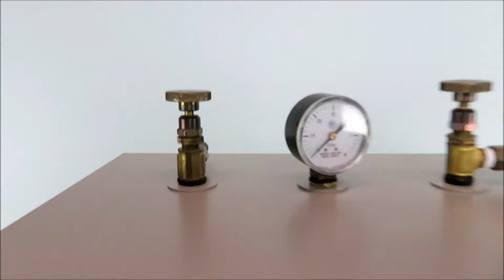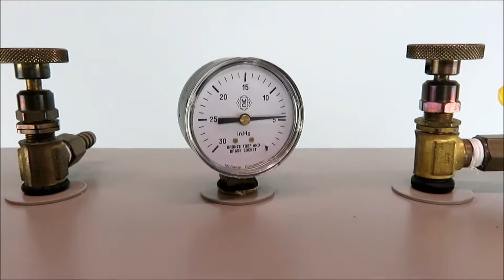VWR 1400E Vacuum Oven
VWR 1400E Vacuum Oven is available from The Lab World Group.